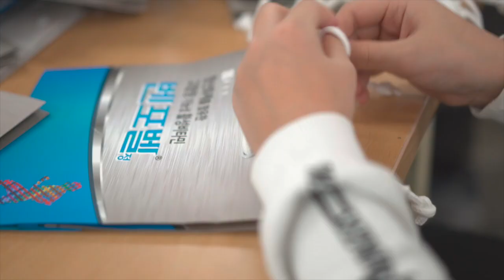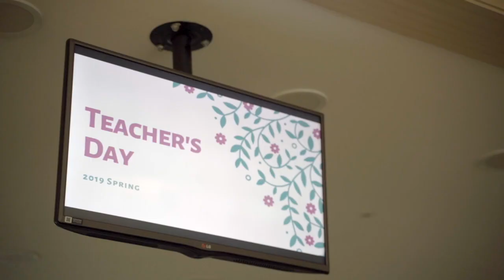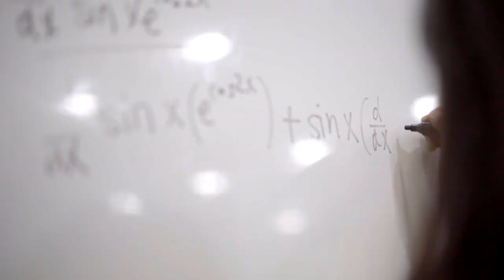Happy Spring 2019 @ Juniper Christian School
This video is about Student Life in Spring 2019 at Juniper Christian School. What a great academic year! Thanks to the Lord and we are very excited with a new name, "Juniper Christian School" from Fall 2019 Semester.